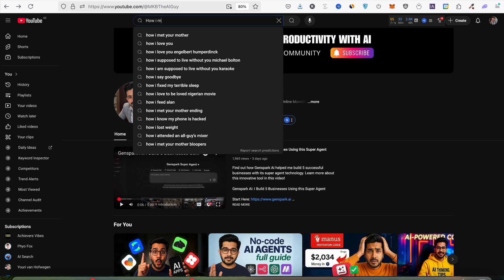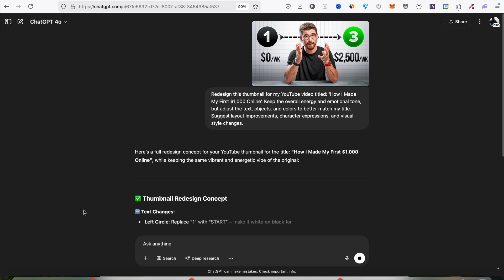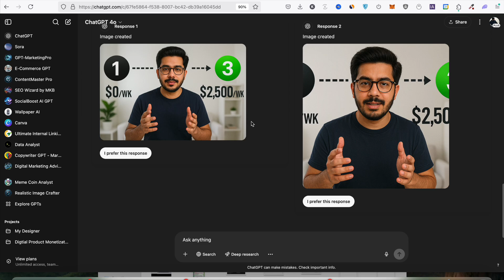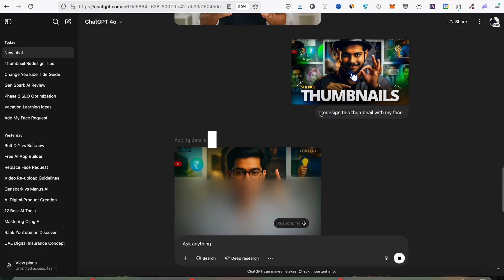The Only AI THUMBNAIL Maker That ACTUALLY Beats Photoshop & Canva (Not Clickbait)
Learn how to make money online with AI Thumbnail Maker in 2025 with this step-by-step guide. Discover the latest techniques for creating eye-catching thumbnails that drive views and revenue.
Learn how to use the ChatGPT 4o image generator as your own AI thumbnail generator to create high-performing YouTube thumbnails — without Photoshop, paid tools, or design experience.

In this step-by-step tutorial, I’ll show you how AI to generate thumbnails with AI Thumbnail Maker:

    Find viral thumbnails in your niche

    Upload them into ChatGPT 4o (with vision)

    Use prompts to redesign them for your own video title

    Rebuild and resize them in Canva using Magic Expand

    Boost your CTR and views with thumbnails that actually get clicks

⚡ Tools Used:

    ChatGPT 4o (AI image generator)

    Free AI thumbnail downloader

    Canva (for final touch and 16:9 resizing)

🚀 Start using AI to make your own scroll-stopping thumbnails — just like the pros, but free.

📌 Free Bonus:
Comment “AI Thumbnail Maker” and I’ll DM you the full prompt + thumbnail cheat sheet.

👥 Join My AI Monetization Community:
Get access to my private prompt library, YouTube automation workflows, and thumbnail strategies to grow faster using AI tools.

⌚ TIMESTAMPS
0:00 - Viral Thumbnail Design Examples
0:39 - Finding Viral Thumbnail
1:08 - Using ChatGpt 4o Image Generator for redesign
1:30 - Adding My face to thumbnails
1:52 - Adjusting the thumbnail dimension
2:30 - Final Design Made using AI
3:00 - Tips
3:30 - Join the Community